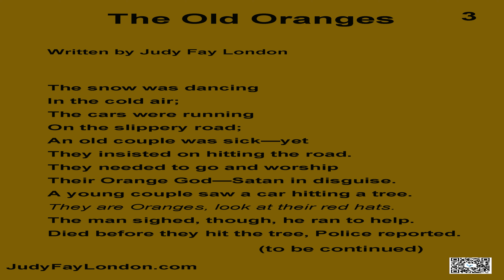The Old Oranges (a poem)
This music is available for commercial and non-commercial purposes.The second  background music--"Death of a Music Box", written  by  ccMixter, is used under  CC-BY .